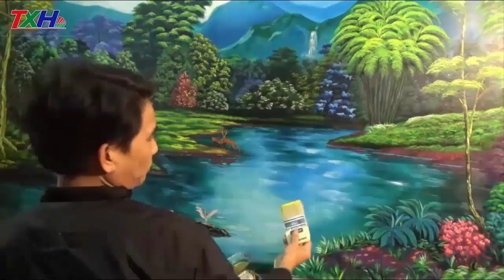XuanhuyArtist Phong canh Acrylic 2020 3.3m x 1,8m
Là những clip video vẽ tranh  mà Xuân Huy  tạo ra cô đọng, truyền cảm mang đén người xem bằng cảm xúc của mình qua những phút giây dâng trào, lắng đọng của âm thanh và nghệ thuật Painting
Tranh phong canh Acrylic, Tranh phong canh oil painting. Tranh portrait, Tranh Mural, Tranh vẽ nghệ thuật-Art paintings